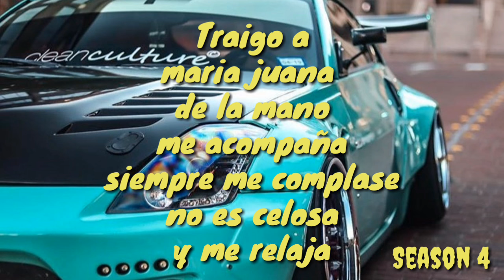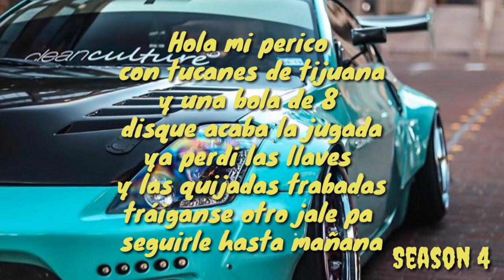Noche de Desmadre - Esteban Gabriel (Letra/Lyric)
Sub and get me to 500

Esteban Gabriel💯💯
Noche de Desmadre

Be one of the first to sub😂